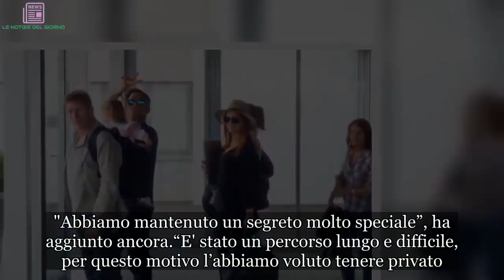“Papà per la terza volta!”. Ma spunta il retroscena sulla ‘vera’ mamma. Nessuno sapeva nullla | ULT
Robbie Williams ci ha abituati alle sorprese, rientra nel suo personaggio e nella sua personalissima natura. Insomma, stavolta, però, non c'entrano nulla la musica o le news su qualche incidente della sua vita: questa è una bella notizia: Robbie è diventato papà per la terza volta. L’annuncio a sorpresa ha spiazzato i fan del cantante che insieme alla moglie Ayda Fields ha condiviso la lieta notizia con un post su Instagram per raccontare che la piccola è nata grazie a una madre surrogata. "Siamo lieti di condividere con voi che abbiamo avuto una bambina... benvenuta al mondo, Colette (Coco) Josephine Williams!”, si legge nel messaggio a margine dello scatto in bianco e nero con tutte le mani dei componenti della famiglia. "Abbiamo mantenuto un segreto molto speciale”, ha aggiunto ancora...
“E' stato un percorso lungo e difficile, per questo motivo l’abbiamo voluto tenere privato. Esistono tanti tipi di famiglia e questa piccola ragazza, che è biologicamente nostra, è nata da un’incredibile madre surrogata, alla quale saremo eternamente grati. Siamo al settimo cielo. E non vediamo l’ora di crescere come famiglia tutti e cinque insieme". Robbie Williams e la moglie Ayda Fields, sposata nel 2010, hanno già due figli: Theodora Rose Williams e Charlton Valentine, di 6 e 4 anni.
La figlia di Robbie Williams ha nel destino il mondo dello spettacolo. Il cantante 44enne ha la figlia di cinque anni Teddy e il figlio di tre anni Charlton insieme alla moglie Ayda Field, e ha detto che sebbene stia provando a crescere i suoi ragazzi lontano dalle luci dei riflettori, Teddy già adora stare sul palcoscenico. Parlando con il Daily Star Robbie ha spiegato: "Teddy, nostra figlia, stiamo provando a tenerla lontana dallo showbusiness, ma penso che sia una cosa completamente inutile. Quando vado sul palco lei piange perché non può fare lo stesso. È già destinata a vivere una vita nello showbusiness. Ma vedremo... chi lo sa?".
Teddy avrà il suo primo lavoro di fronte ad un pubblico quest'anno, visto che sembra che avrà un ruolo in occasione del matrimonio della Principessa Eugenie, che sposerà Jack Brooksbank alla Cappella di San Giorgio, al Castello di Windsor, il prossimo ottobre. Una fonte ha detto: "Per Robbie si tratta di un grande momento. Non potrebbe essere più orgoglioso di sua figlia".